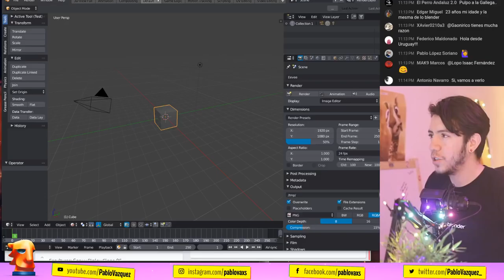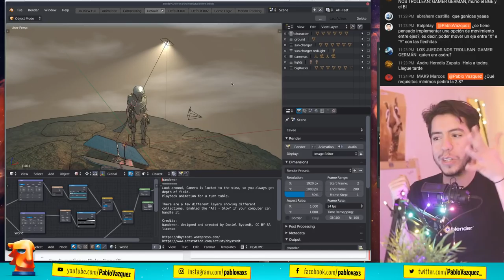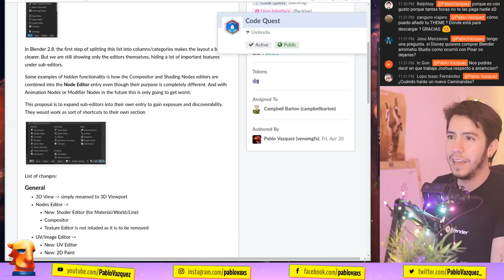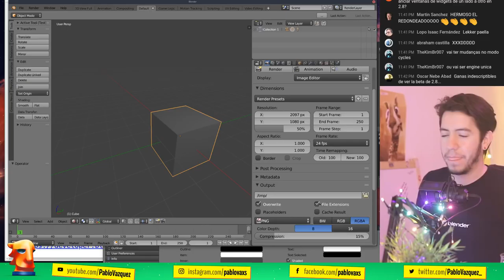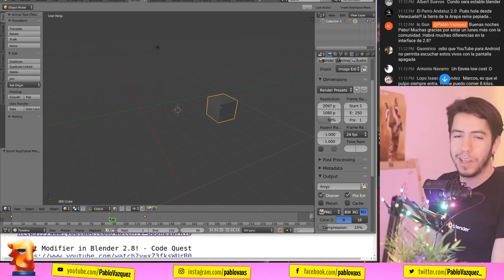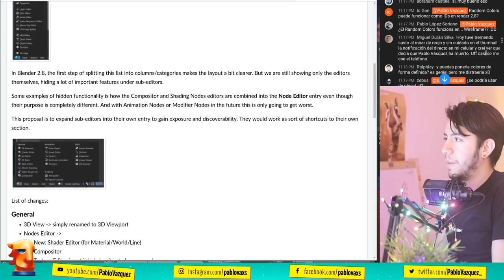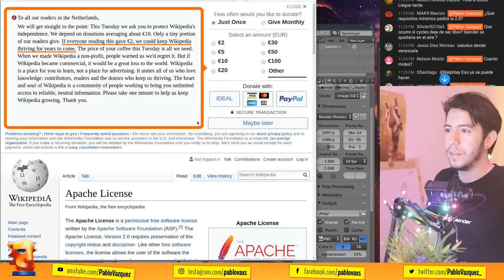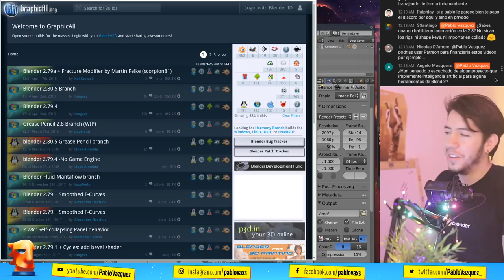Blender Internal y BGE han muerto - Blender Hoy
Fuerte pero es cierto, desde hace unos días el motor de render Blender Internal y el motor de juegos Blender Game Engine han sido dados de baja de Blender 2.8. ¿Qué sigue?